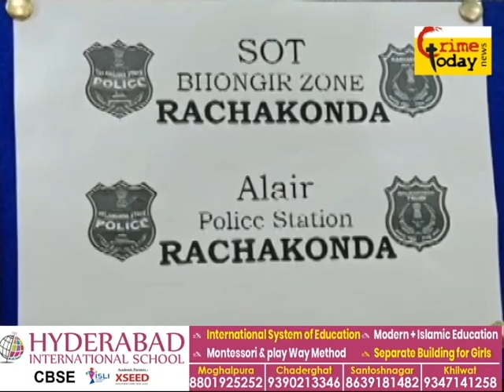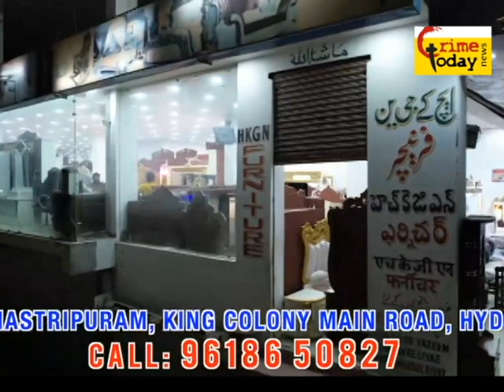intestate ganja transporting racket busted by sot police